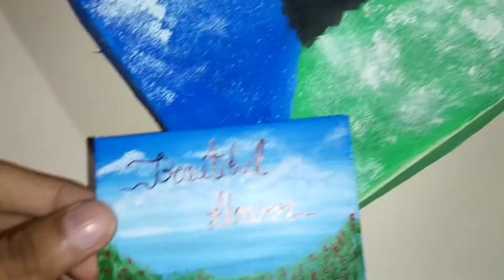Beautiful Sky, garden and flower৷ little art।